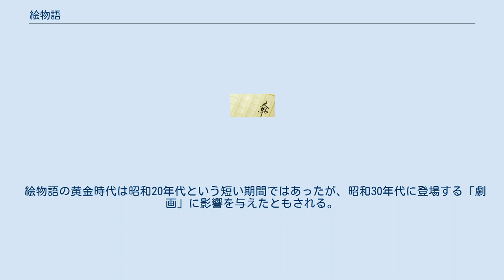絵物語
フィクションの諸形式_(文学)
絵物語（えものがたり）は、挿絵の比率が非常に高い小説。
あるいは紙芝居を本に移植したもの、もしくは絵本の文章量が増えたもの、漫画の絵と文が分離したものとも言える。
これらとのジャンルの境界は極めて曖昧で、同じ作品が連載中に絵物語から漫画へ、あるいはその逆の形式になることも少なくない。
 絵物語という言葉は岡本一平の『珍助絵物語』（『良友』、大正6年）や、『小学生全集』の「漫画絵物語」（文藝春秋社、昭和4年）などの使用例があるが、戦争期には検閲に対する印象を良くするため「漫画」でなく「絵物語」を使用した例もある。
 第二次大戦前後に特に流行した。
ほとんどの場合に絵と文は同じ作家が担当し、挿絵部分にふきだしの描かれたものもあるため、漫画の一種とされることもある。
 その発祥は紙芝居作家の山川惣治に雑誌『少年倶楽部』の編集者が「誌上紙芝居」という形式の読み物を提案、一人で読む紙芝居として山川がおおまかなかたちを執筆したものが最初とされている。
明確な形で確認出来る最初の作品は1930年代のものである（『少年倶楽部』昭和14年7月号　誌上紙芝居「宣撫の勇士」）。
 絵物語作家は、紙芝居作家、イラストレーター、アニメーター、漫画家でもあることが多い。
代表的な作家としては、山川惣治や小松崎茂が挙げられる。
日本の漫画表現の基礎をつくった手塚治虫や、アニメ作家の宮崎駿も絵物語形式の作品を残している。
 絵物語の黄金時代は昭和20年代という短い期間ではあったが、昭和30年代に登場する「劇画」に影響を与えたともされる。